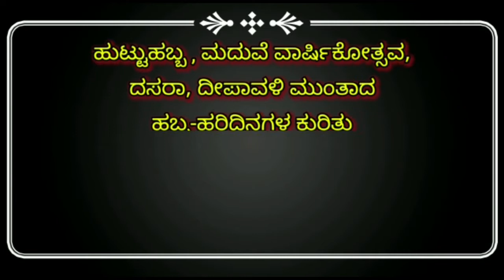ಹುಕ್ಕೇರಿ- ಸಚಿವ ಉಮೇಶ ಕತ್ತಿ ಅವರಿಂದ ಸರ್ಕಾರಿ ವಸತಿ ನಿಲಯಗಳ ಗ್ರಾಂಥಾಲಯ ಉದ್ಘಾಟನೆ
ಹುಕ್ಕೇರಿ ನಗರದ  ಸರಕಾರಿ ವಸತಿ ನಿಲಯಗಳ ಗ್ರಂಥಾಲಯವನ್ನು ಆಹಾರ ಮತ್ತು ನಾಗರಿಕ ಪೂರೈಕೆ ಸಚಿವ ಉಮೇಶ ಕತ್ತಿ ಉದ್ಘಾಟಿಸಿದರು.
ಪಟ್ಟಣದ ಗಾಂಧಿನಗರ ಬಾಲಕರ ವಸತಿ ನಿಲಯದ ವಿದ್ಯಾರ್ಥಿಗಳಿಗೆ ಬೆಳಗಾವಿ ಉಪವಿಭಾಗ ಅಧಿಕಾರಿ ಅಶೋಕ ತೇಲಿ ಮತ್ತು ಹುಕ್ಕೇರಿ ಸಮಾಜ ಕಲ್ಯಾಣ ಅಧಿಕಾರಿ ಉಮೇಶ ಸಿದ್ನಾಳ ರವರ ವಿಷೇಶ ಪ್ರಯತ್ನದಿಂದ ವಿದ್ಯಾರ್ಥಿ ನಿಲಯಗಳಲ್ಲಿ ಪ್ರತ್ಯೇಕ ಓದುವ ಕೋಠಡಿ ಯೊಂದಿಗೆ ಗ್ರಂಥಾಲಯ ಸ್ಥಾಪಿಸಿ ಮಕ್ಕಳ ಓದುವ ಹವ್ಯಾಸ ಇಮ್ಮಡಿಗೋಳಿಸುವ ಪ್ರಯತ್ನ ಮಾಡಿದ್ದಾರೆ.
ರಾಜ್ಯ ಅಹಾರ ಮತ್ತು ನಾಗರಿಕ ಪೂರೈಕೆ ಸಚಿವ ವಸತಿ ನಿಲಯಕ್ಕೆ ಭೇಟಿ ನೀಡಿ ನೂತನ ಗ್ರಂಥಾಲಯವನ್ನು ಉದ್ಘಾಟಿಸಿ ಮಾದ್ಯಮಗಳೊಂದಿಗೆ ಮಾತನಾಡಿ ಅಧಿಕಾರಿಗಳ ಪ್ರಯತ್ನದಿಂದ ಹಿಂದುಳಿದ ಮತ್ತು ಬಡ ವಿದ್ಯಾರ್ಥಿಗಳಿಗೆ ವಸತಿ ನಿಲಯಗಳಲ್ಲಿ ಸಾಮಾನ್ಯ ಜ್ಞಾನ ದೊಂದಿಗೆ ಭವಿಷ್ಯ ರೂಪಿಸಿಕೊಳ್ಳಲು ಹಲವಾರು ಉಪಯುಕ್ತ ಪುಸ್ತಕಗಳ ಭಂಡಾರವನ್ನೆ ವದಗಿಸುವ ಕಾರ್ಯ ಮಾಡಿದ್ದಾರೆ ,ವಿದ್ಯಾರ್ಥಿಗಳು ಇದರ ಲಾಭ ಪಡೆದು ಉನ್ನತ ವಿದ್ಯಾಭ್ಯಾಸ ಪಡೆದುಕೊಳ್ಳಬೇಕು ಎಂದರು (     )
ನಂತರ ಬೆಳಗಾವಿ ವಿಭಾಗಾಧಿಕಾರಿ ಅಶೋಕ ತೇಲಿ ಮತ್ತು ಹುಕ್ಕೇರಿ ಸಮಾಜ ಕಲ್ಯಾಣ ಅಧಿಕಾರಿ ಉಮೇಶ ಸಿದ್ನಾಳ ಸಚಿವರಿಗೆ ಸ್ಮರಣ ಫಲಕ ನೀಡಿ ಗೌರವಿಸಿದರು.
 ಈ ಸಂದರ್ಭದಲ್ಲಿ ತಹಸಿಲ್ದಾರ ಡಿ ಎಮ್ ಹೂಗಾರ,ಸಿ ಪಿ ಆಯ್ ರಮೇಶ ಛಾಯಾಗೋಳ, ತಾಲೂಕು ಪಂಚಾಯತ ಸದಸ್ಯ ಬಾಳಾಸಾಹೇಬ ನಾಯಿಕ, ಬೆಳವಿ ಗ್ರಾಮ ಪಂಚಾಯತಿ ಸದಸ್ಯ ಸತ್ಯೆಪ್ಪಾ ನಾಯಿಕ, ಪುರಸಭೆ ಸದಸ್ಯ ರಾಜು ಮುನ್ನೋಳ್ಳಿ, ಮತ್ತು ಸಮಾಜ ಕಲ್ಯಾಣ ಇಲಾಖೆ ಸಿಬ್ಬಂದಿಗಳು ಉಪಸ್ಥಿತರಿದ್ದರು.
ಸಚಿವರು ವಸತಿ ನಿಲಯಗಳ ವಾರ್ಡನ ಗಳೊಂದಿಗೆ ಮಾತನಾಡಿ ಮಕ್ಕಳ ಆರೋಗ್ಯ ಮತ್ತು ಅಭ್ಯಾಸದ ಬಗ್ಗೆ ನಿಗಾವಹಿಸಬೇಕು ಹಾಗೂ ಉತ್ತಮ ಗುಣಮಟ್ಟದ ರುಚಿಯಾದ ಆಹಾರ ಪೋರೈಸುವಂತೆ ಸಲಹೆ ನೀಡಿದರು.